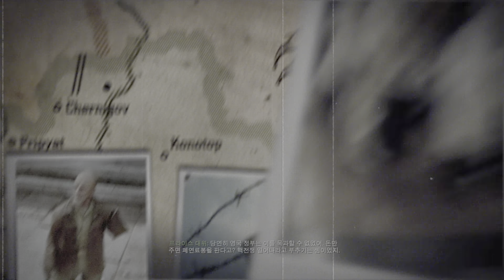콜 오브 듀티 : 모던 워페어 리마스터드 싱글플레이 13 - 위장 완료 (4K)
전설은 아니고 레전드
"하늘의 저승사자"와 더불어서 콜옵4에서 가장 인상깊은 임무 중 하나입니다.

이 임무가 처음 공개된게 2007년 E3에서인데 진짜 감탄만 나왔었죠.
풀숲에서 맥밀란이 갑자기 불쑥 일어날땐 정말... 진짜 엄청났었죠...

내용은 생각보다 별거 없는데 보여주는 연출과 비주얼이 정말 대단합니다.